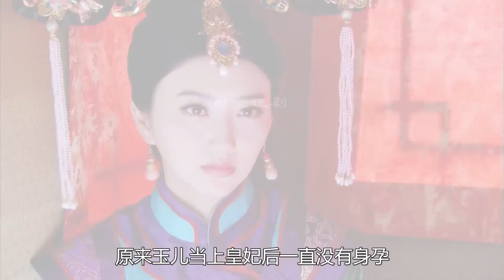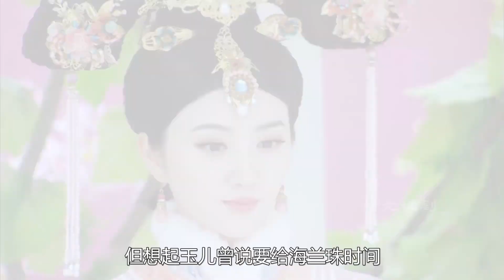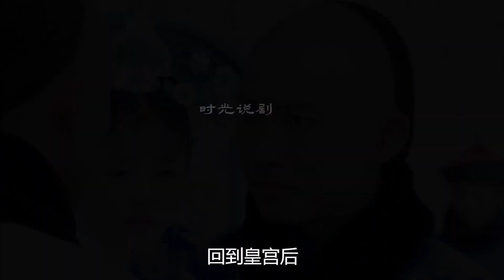传奇3：姑娘被继母赶出家门 意外落水被帅公子救下 怎料竟是皇上